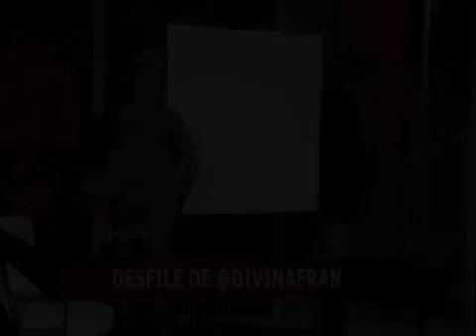Desfile Impactante de Fran Grandi.mp4